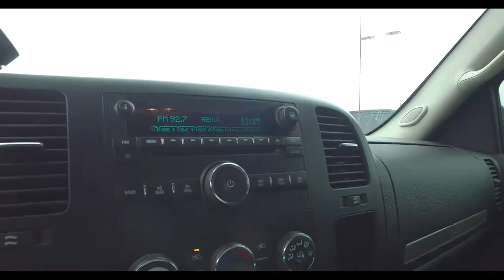2009 Chevy Silverado 2500HD LT Stock 75449A | Burns Chevrolet | Rock Hill SC